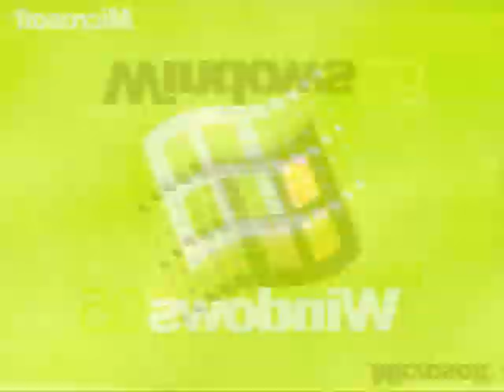I Accidentally Windows 95 Text To Speech In G Major 16 (REUPLOADED)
Reuploaded from Weegee Gamer Alt because he does not logo edit anymore.

Credit To Vova Serg